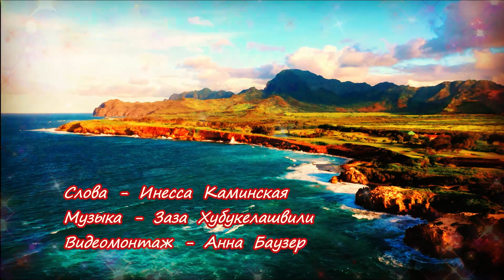❤️️🌟❤️️СЕРГЕЙ БЕЛОМАЗ - БЛЕСТЯЩИЙ COVER НА КРАСИВУЮ ПЕСНЮ! - МАНАМА - КЛАССНОЕ ИСПОЛНЕНИЕ! ❤️️🌟❤️️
Помощь каналу - Сбербанк - 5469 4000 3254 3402 - спасибо! 🌹🌹🌹 Мой Яндекс Дзен канал - добро пожаловать всем!
Песня : Манама
Исполнитель - Сергей Беломаз
Cover от : Лейла Тодадзе & Тимур Темиров
Текст - Инесса Каминская
Автор музыки - Заза Хубукелашвили
Монтаж видео - Анна Баузер

Офиц. канал соавторов -

Аудио запись минуса песни взята из открытого источника сети интернет.
Публикация данного контента не преследует и не имеет коммерческой выгоды для канала. Если Вы являетесь правообладателем данной песни и против публикации видео, претензии по поводу направлять на эл. адрес, указанный ниже и по вашему требованию видео будет удалено в течении 24 часов. Спасибо.